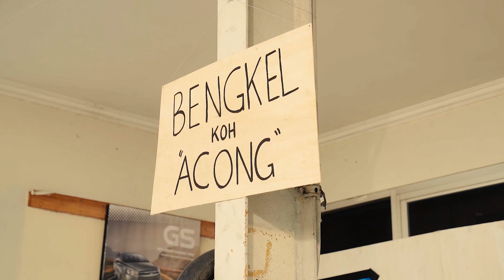Trailer Kutukan Aki Abal Abal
Follow the harrowing journey of unsuspecting users who fall prey to the curse of Aki Abal-Abal, a cheap and unreliable battery that brings nothing but doom and gloom. Watch as their lives spiral out of control and their once thriving vehicle become nothing but worthless pieces of metal.

But fear not! There is a way to break the curse and avoid the impending disaster. The solution lies in choosing GS Battery, a brand known for its superior quality and performance. Don't risk your safety and well-being with a knock-off Aki, choose GS Battery and never look back.

Don't miss out on this unforgettable experience, watch now on YouTube, GSquad!